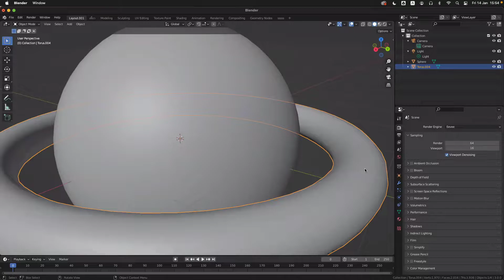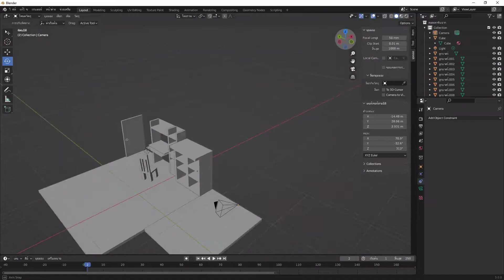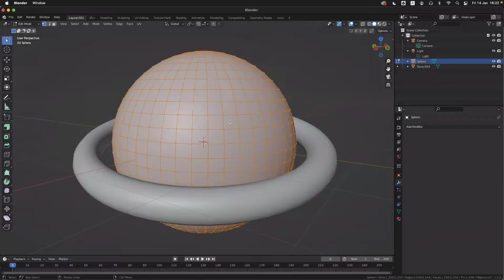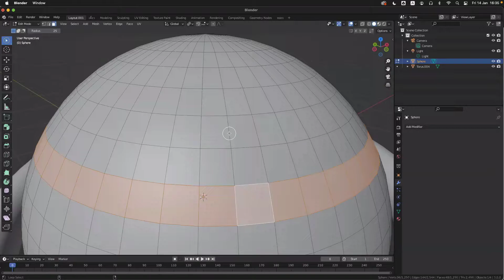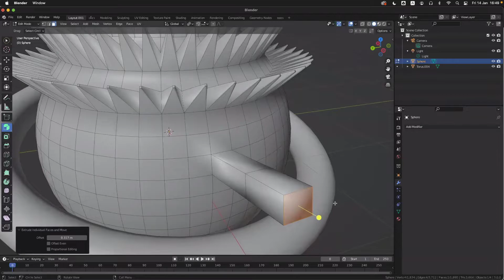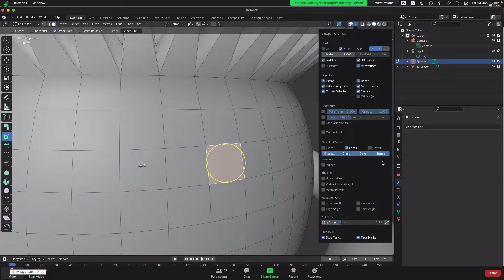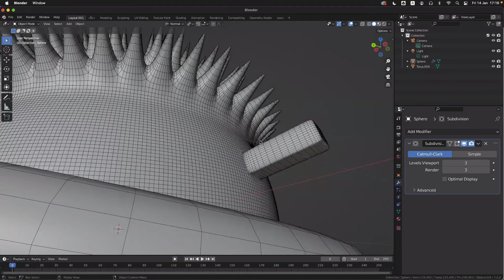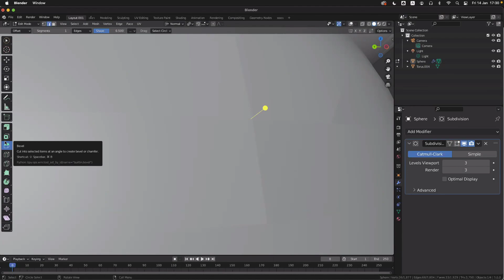Add Mesh & Extrude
สร้างรูปทรงพื้นฐาน และปรับแต่งรูปทรงด้วยการ Extrude